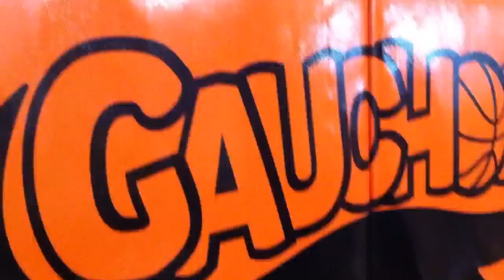RUSS SMITH, 3rd Year or NBA? JumpShots Over Gunshots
Jumpshots  Over  Gunshots
    Dedicated this Segment
                  TO  ALL  THE
          R U S S   S M I T H   F A N S
@  L O U I S V I L L E
AND
T H E  "R U S S -  S M I T H"  FANCLUB..
      RUSS SMITH, 3rd Year or NBA???

I heard on a TV show something worth repeating to you.
The analyst said on open court said Russ, O0PS. . . Ok I'm busted!
If Russ Smith was to go pro right now he would be just as good as NEW YORK KNICK guard J.R. Smith or even GOLDEN STATE WARRIORS guard
NATE ROBINSON, RUSS mastered ENERGY as Louisville's WildCard..
ESPN-WORD ON THE STREET- AGENT 515 is LIVE @ BIG RUSS BARBERSHOP IN HARLEM ON 132nd Street.
Stay @ Louisville
or
Leave and Enter The 2012 Draft.
Ask Kenny or Charles from TNT's Open Court. For once Charles and Kenny may be right by agreeing on something.
So Let's Let it Out.. Sh0ut..
Russ Smith, THE BiG EAST
PLAYER 0F THE YEAR..
THE BKLYN NATIVE..
2ND LEADING SCORER FROM LOUISVILLE  this year
6TH MAN OFF THE BENCH & THE TEAM'S ENERGY B00STER,
 and BLAKE BEST COUSIN
was once the Gauchos Sensation,
The Arch Bishop Molloy Phenom,
The South Kent Scorcher, NOW Fast Foward to right now. Russ & His Famliy & his Agent @ Vamp Enterprizes
Has A big announcement to make in the weeks to come, for more info and updates

(BiG RUSS BARBERSHOP)
(RUSS SMITH HIGHLIGHTS)

The Draft